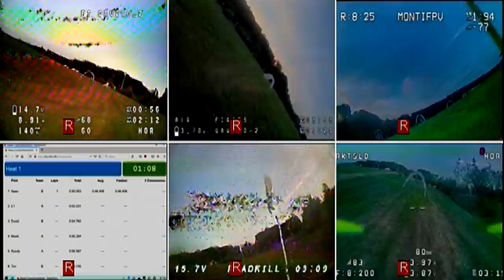Sterling Field 3x2vids 2020-07-18 2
More racing on a beautiful Saturday.